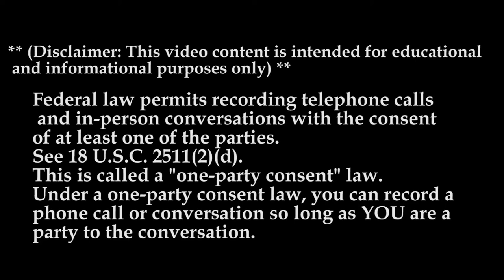WHY DRIVE FOR LG EXPRESS MTC | Looking For Company Drivers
In this Episode Lockoutmen talks with LG EXPRESS
Why choose ILG Inc?
-Excellent customer service accesible 24/7
-Chat with our dispatchers
-Convenient and reliable delivery times
-Proof of delivery
-Truck GPS
Our goal is to provide superior, cost effective and stress free services to our clients, by being efficient in the process.
ILG Inc. will provide customers with good quality services at affordable prices.
-Service to and from 48 US states, Canada and Alaska.
-Online live satellite for all our trucks.
-Single as well as Team services for EXPEDITED freight.
-Qualified professional and experienced drivers.
-Service for LTL loads.
-Well maintained new trucks and new trailers.
We are looking for company drivers and
owner operators
-New trucks & new trailers
-Great pay depending on experience
-Flexible home time
-Fuel card
-Cash advance available
-Paid direct deposit
-Ipass in all trucks
-We pay all practical miles (Empty & Loaded)
here: